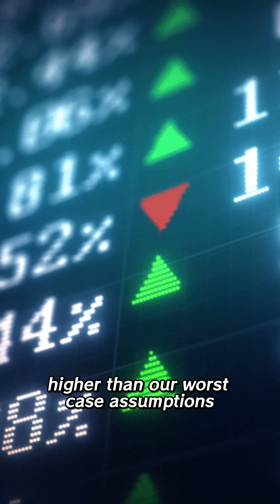AI Hallucinations in Microsoft Audit Reports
A Microsoft audit report for a service provider came back $1.5 million higher than worst-case estimates based on the same data. The report contains made-up usernames, made-up machine names, and fabricated links between virtual machines and hosts that don't exist in the original data. The report appears to have been generated using AI.

Using AI to build audit reports creates more work for everyone. The data must now be revalidated and compared with independent findings. The customer pays for extra work. Auditors spend additional time correcting mistakes and wrong assumptions that appear to be hallucinations. Human errors in audit reports were already a problem. AI hallucinations make a bad situation worse.

LLMs should never be used to build audit reports.